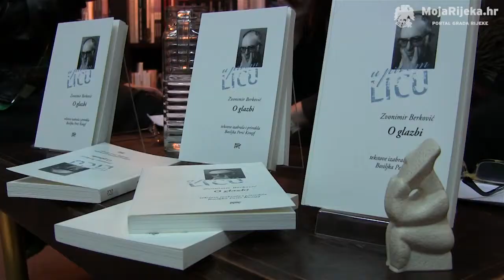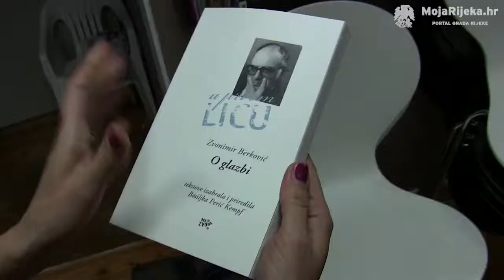MojaRijeka.hr - Zvonimir Berković "O glazbi"